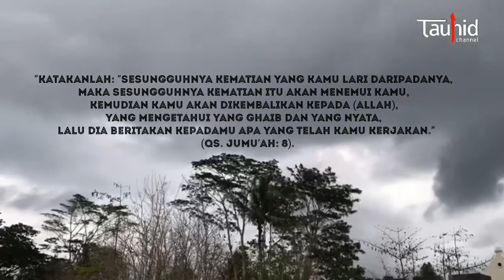KEMATIAN YANG TIDAK BISA DIHINDARI~ TADABUR AYAT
TADABUR AYAT
KEMATIAN YANG TIDAK BISA DIHINDARI
Tonton di Youtube :
Tonton di Instagram :
Tonton di FB :
Tonton di telegram :
Ingatlah …
Tak mungkin seorang pun lari dari kematian …
قُلْ إِنَّ الْمَوْتَ الَّذِي تَفِرُّونَ مِنْهُ فَإِنَّهُ مُلَاقِيكُمْ ثُمَّ تُرَدُّونَ إِلَى عَالِمِ الْغَيْبِ وَالشَّهَادَةِ فَيُنَبِّئُكُمْ بِمَا كُنْتُمْ تَعْمَلُونَ

“Katakanlah: “Sesungguhnya kematian yang kamu lari daripadanya, maka sesungguhnya kematian itu akan menemui kamu, kemudian kamu akan dikembalikan kepada (Allah), yang mengetahui yang ghaib dan yang nyata, lalu Dia beritakan kepadamu apa yang telah kamu kerjakan.” (QS. Jumu’ah: 8).

Harus diyakini …

Kematian tak bisa dihindari …

أَيْنَمَا تَكُونُوا يُدْرِكُكُمُ الْمَوْتُ وَلَوْ كُنْتُمْ فِي بُرُوجٍ مُشَيَّدَةٍ

“Di mana saja kamu berada, kematian akan mendapatkan kamu, kendatipun kamu di dalam benteng yang tinggi lagi kokoh.” (QS. An Nisa’: 78).

Semua pun tahu …

Tidak ada manusia yang kekal abadi …

وَمَا جَعَلْنَا لِبَشَرٍ مِنْ قَبْلِكَ الْخُلْدَ

“Kami tidak menjadikan hidup abadi bagi seorang manusiapun sebelum kamu (Muhammad).” (QS. Al Anbiya’: 34).

Yang pasti …

Allah yang kekal abadi …

كُلُّ مَنْ عَلَيْهَا فَانٍ (26) وَيَبْقَى وَجْهُ رَبِّكَ ذُو الْجَلالِ وَالإكْرَامِ (27)

“Semua yang ada di bumi itu akan binasa. Dan tetap kekal Dzat Tuhanmu yang mempunyai kebesaran dan kemuliaan.” (QS. Ar Rahman: 26-27).

Lalu …

Setiap jiwa pasti akan merasakan kematian …

كُلُّ نَفْسٍ ذَائِقَةُ الْمَوْتِ

“Tiap-tiap yang berjiwa akan merasakan mati.” (QS. Ali Imran: 185).